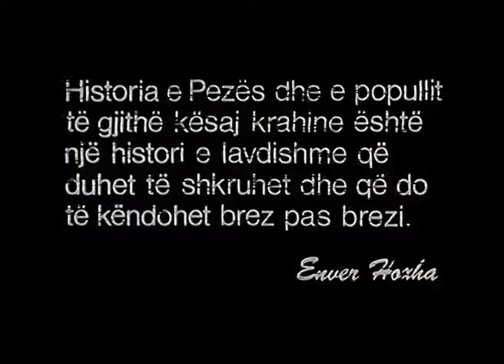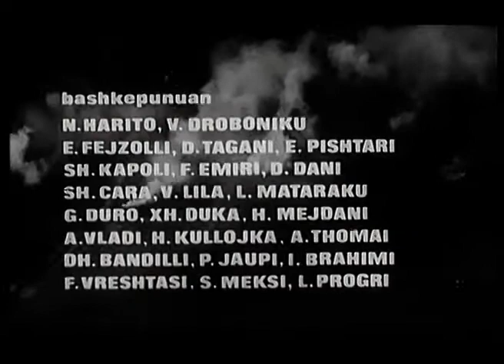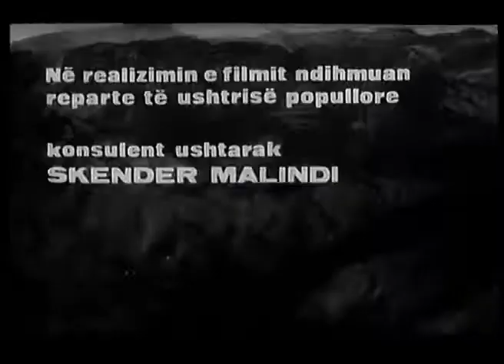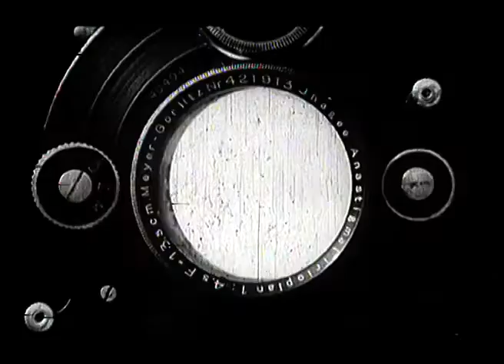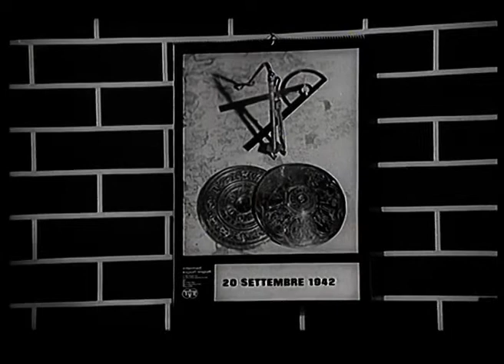Shtigje te luftes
Përshkrimi: Lufta e dytë botërore. Kanani një luftëtar i famshëm në të gjithë krahinën e Pezes dhe Shabani një fshatar i vuajtur, përballojnë të gjithë djegjet dhe shkatërimet e fshatit dhe me heroizmin e tyre ngrenë popullin në një hakmarrje të madhe.

Regjia: Piro Milkani
Skenari: Safet Kurti, Skënder Plasari
Muzika: Kujtim Laro
Producent: Shqiperia e Re
Viti: 1974
Kohëzgjatja: 90 min

Aktorët pjesëmarrës dhe roli përkatës:
Timo Flloko... Kanani
Robert Ndrenika... Shabani
Ndrek Luca... Oficer ballist
Perika Gjezi... Komisari
Minella Borova... Studenti
Albert Verria... Jani Ferra
Rikard Ljarja... Rrema
Sander Prosi... Gjenerali
Guljelm Radoja... Fotografi
Niko Kanxheri... I deleguari i qarkorit
Pandi Raidhi... Babai i Shabanit
Birçe Hasko... Partizan Dulla
Elida Cangonji... Mësuesja
Florinda Manushi... E fejuara e Kananit
Liza Laska... Nëna e Rremës
Teodor Rupi...Koloneli
Zef Bushati... Kapiteni italian
Ferdinand Radi...Italiani
Mihal Stefa
Dario Llukaçi...Recepsionisti
Muharrem Shtylla
Enver Dauti...Një fshatar